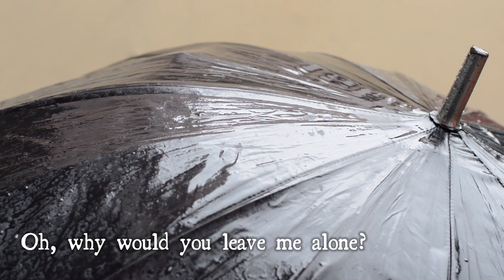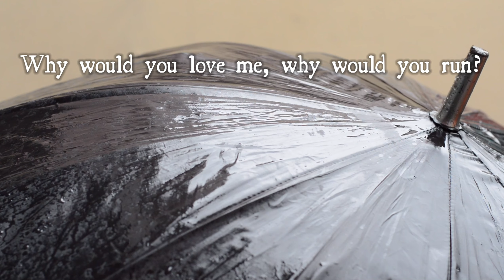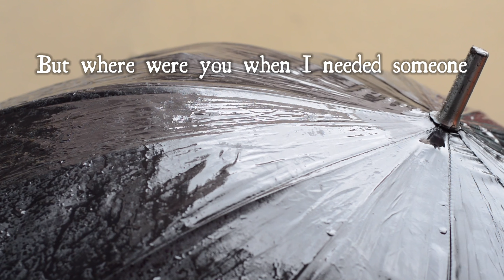Aaliyah Morein - Alone (the girl by the fireplace version) (Official Lyric Video)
The Official “Alone (the Girl by the Fireplace Version)” Lyric Video by Aaliyah Morein.

Lyrics:

I’m the only one to blame
I’ll always be the one to blame
When you told me you were leaving me
All the shits we’ve made were killing me
If you’ll leave, I’m coming too
No, you answered, why would you?
Do you want me to come with you?
Or do you want me to forget about you?

When you said goodbye, I thought about losing another friend
You’re my only friend
Why would you leave me, why would you run?
When you needed me, I was there for you
But where were you when I needed someone
Oh why would you leave me alone?

I’m shattered to pieces, broken glass
I felt unloved, and I was just tryna put your message on the floor
I thought you didn’t know me anymore

And I was thinking if I was the one for evermore
I couldn’t really comprehend if you were out the door
But I’m about to shed some tears from behind the door
Though, I was hoping that you’d still stand in front of my door
But maybe happy endings never really happen here
I wish I could go back in time and make me disappear
Or maybe I’ll just leave and let myself fly out of fear
You were the God that I had worshipped
Now you’ve disappeared

Why would you love me, why would you run?

Written by: Aaliyah Morein

Music video by Aaliyah Morein performing Alone (the Girl by the Fireplace Version) (Lyric Video).